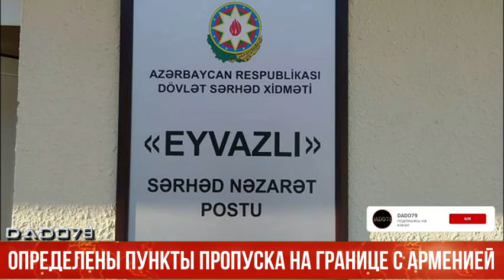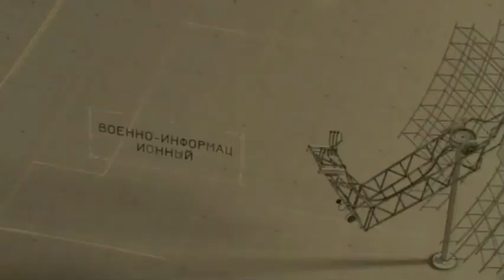Определены пункты пропуска на границе с Арменией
Внесены изменения в "Количество пунктов пропуска через государственную границу Азербайджанской Республики и перечень территорий их расположения".

Как передает Axar.az, решение об этом подписал премьер-министр Азербайджана Али Асадов.

Согласно решению, как и по другим пунктам пропуска через государственную границу Азербайджанской Республики, четко определены названия (число) указанных пунктов пропуска через государственную границу и перечень территорий, на которых они расположены:

- пункт пропуска Эйвазлы через государственную границу - Губадлинский район (село Эйвазлы), между Азербайджаном и Арменией.

- пункт пропуска Газанчи через государственную границу - Зангиланский район (село Газанчи), между Азербайджаном и Арменией.

- пункт пропуска в Международном аэропорту Физули (Физулинский район, село Мирзаджамаллы).

- пункт пропуска в Международном аэропорту Загатала (село Мухах, Загатальский район).